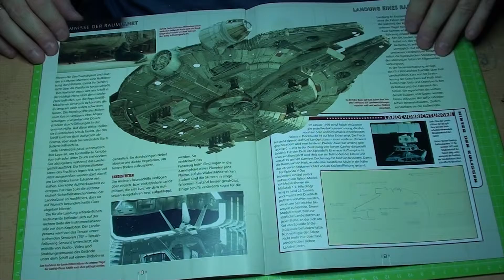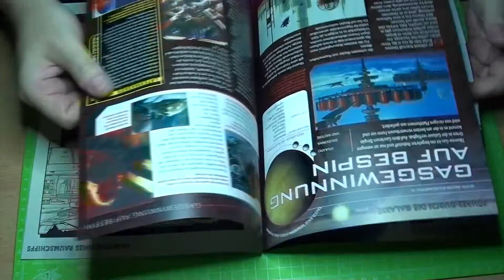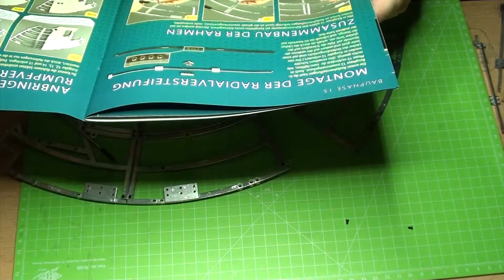Bau Den Millennium Falcon Ausgabe 15